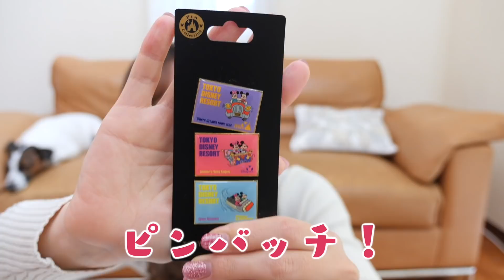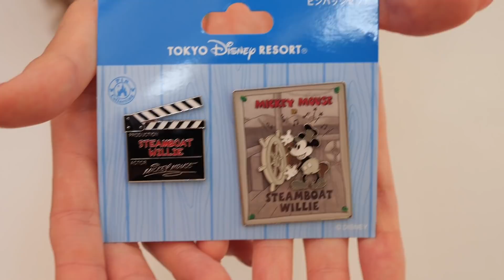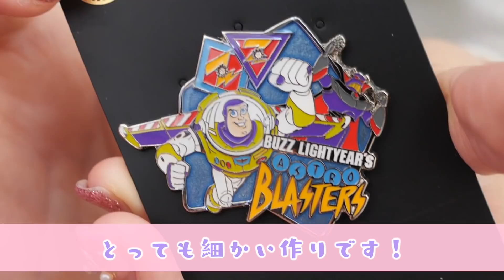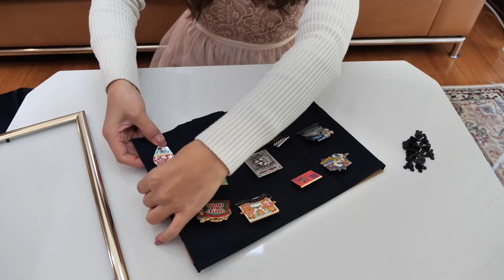【ディズニー購入品】また踏み入れてはならぬ領域に入って大破産。。。